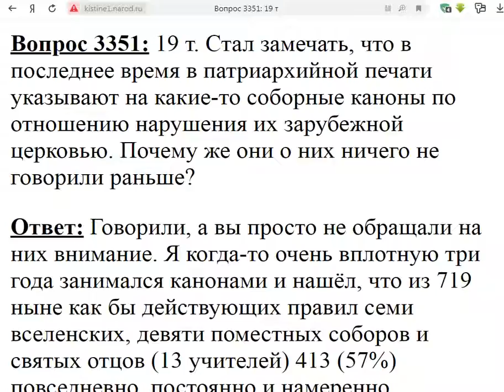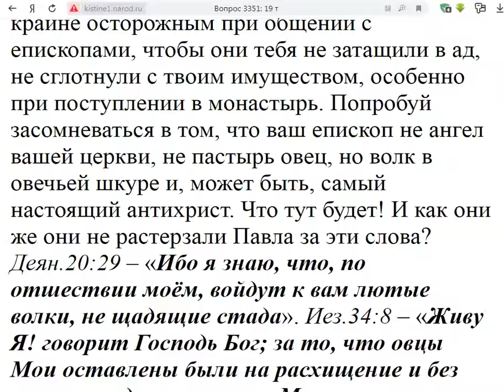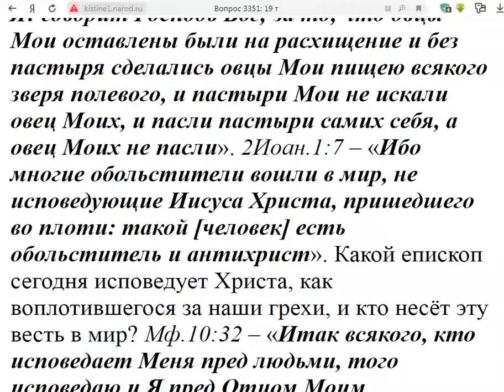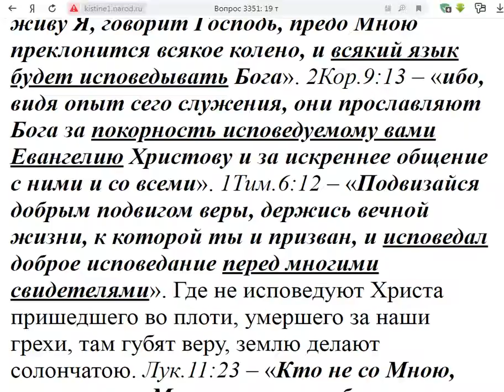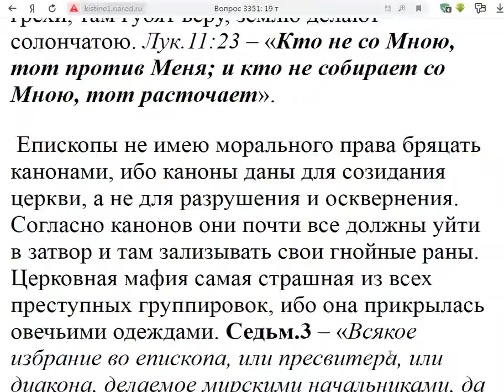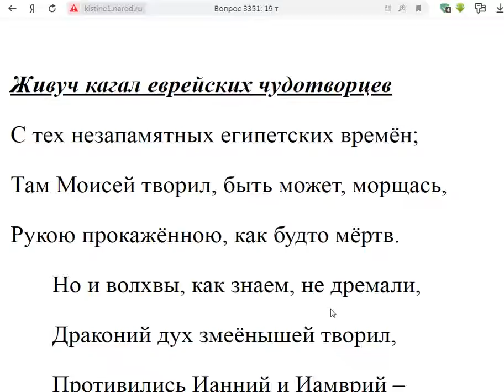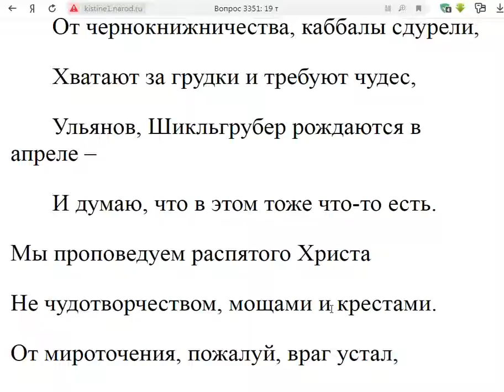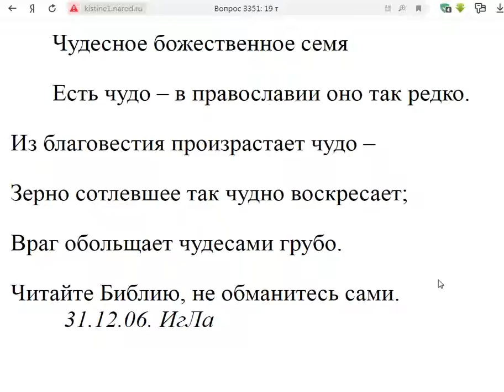3351. МП обвиняют РПЦЗ в нарушении канонов?